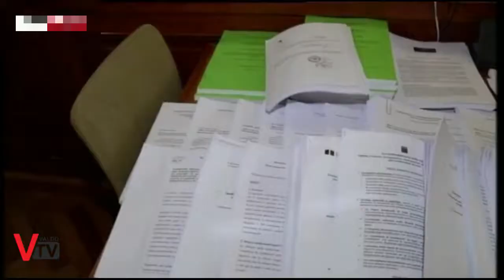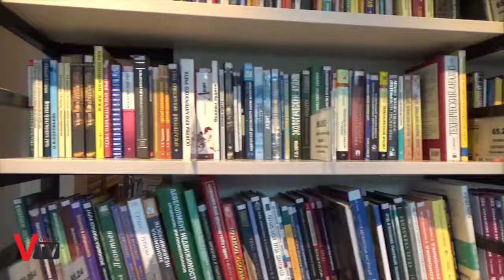Valdo Tv Flash - Librerie a rischio chiusura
Il Canale ufficiale di Valdo Tv con notizie, eventi, sport e tutte le rubriche suddivise per argomenti